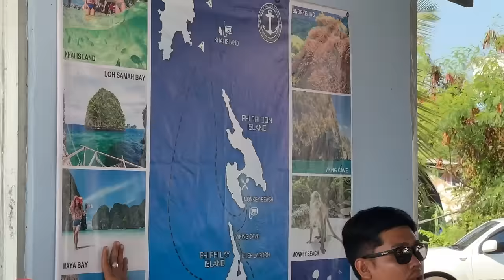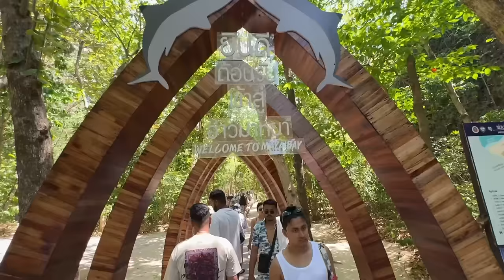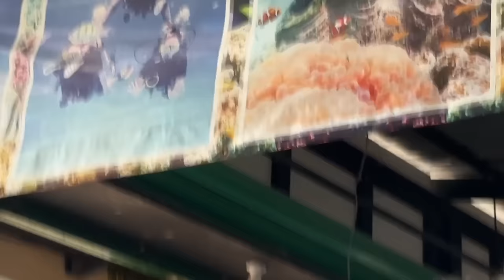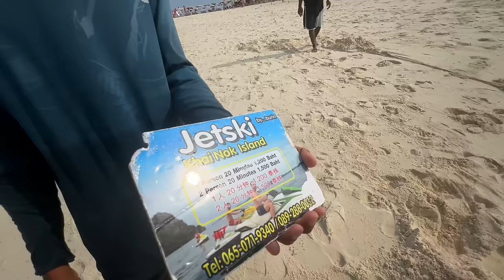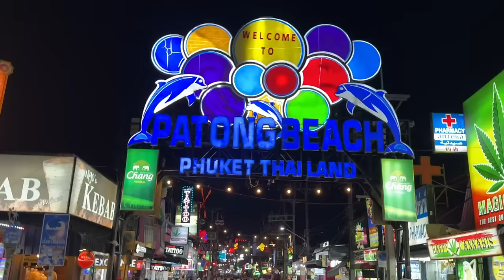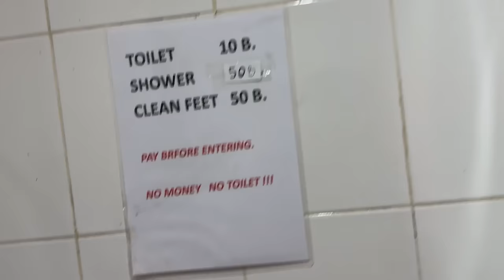इससे बढ़िया जगह आज तक नहीं देखी 😍 PHI PHI ISLAND - Phuket (Thailand) 🏝️